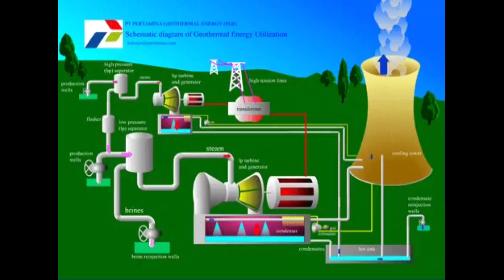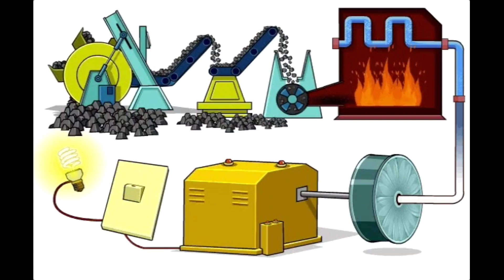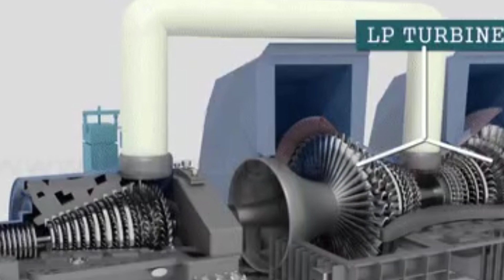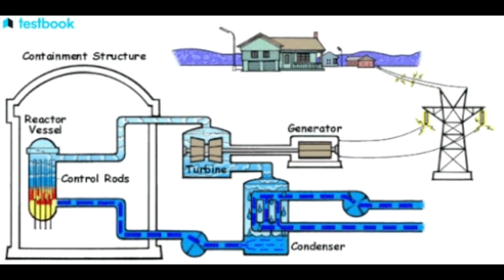Thermal power plant | Boiler | Economizer | Turbine || How Electricity is generated?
How does a Thermal power plant work?
Thermal power plant  कैसे काम करता है?
थर्मल पॉवर प्लांट कैसे काम करता है?
Thermal power plant working animation
Thermal power plant in Hindi
Steam power plant layout and working principle
कोयले से बिजली कैसे बनती है?
How coal generate electricity?